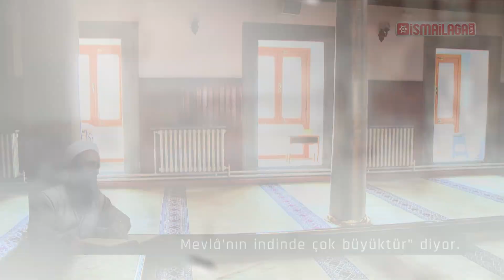Müslümanın Küçüğü Yoktur! – Şehîd Bayram Ali Öztürk Hoca Efendi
Cemaatimizin kıymetli hoca efendilerinden Şehid Bayram Ali Öztürk hoca efendinin sohbetlerinden hazırladığımız bu kesitte, Müslümanların Allah-u Teâlâ katındaki değerini anlatıyor.

İsmailağa NET tarafından hazırlanan video kesitlerini paylaşarak sohbetlerin daha geniş kitlelere ulaşmasına vesile olabilirsiniz.